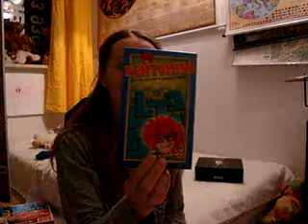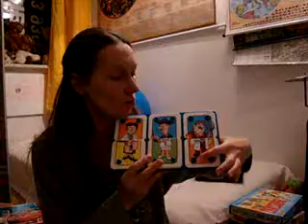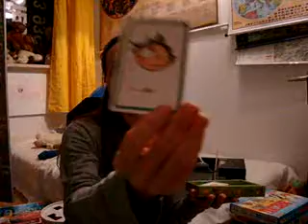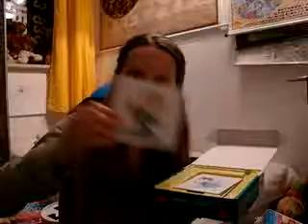Montessori, czemu NIE do końca na TAK